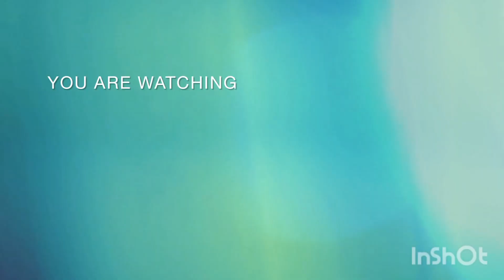Mother's Day Special Heart Touching BGM